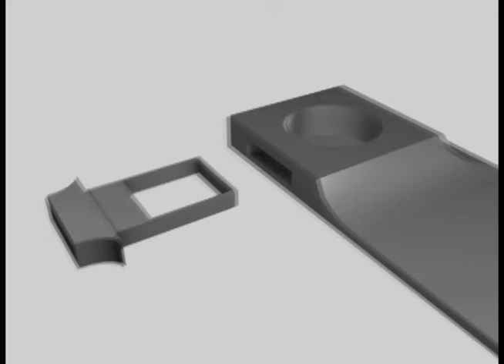Cellphone Microscope - Ozcan Research Group @ UCLA